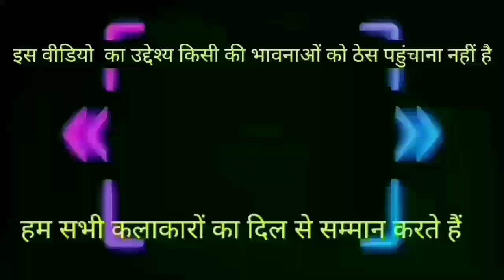🤩🤩🤩KARAN ARJUN VIMAL COMEDY VIDEO🤩🤩🤩 |KARAN ARJUN RAJSHREE COMEDY| SALMAN SHARUKH |PREMS PRODUCTION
Vimal comedy video

Vimal funny dubbing video

Vimal vs rajshree comedy

Karan arjun vimal comedy video

Karan arjun rajshree comedy video

Karan arjun funny dubbing video

Vimal funny dubbing video in hindi

Rajshree funny dubbing video

Vimal add funny dubbing video

Rajshree add funny dubbing video

Salman Khan funny dubbing video

Salman Khan rajshree add funny dubbing video

Sharukh khan funny dubbing video

Sharukh khan vimal funny dubbing video

Prems production funny dubbing video